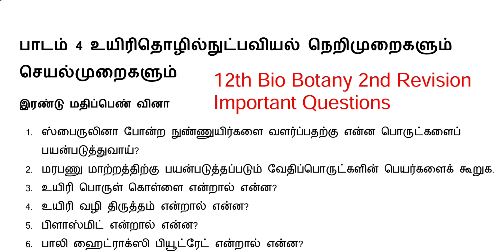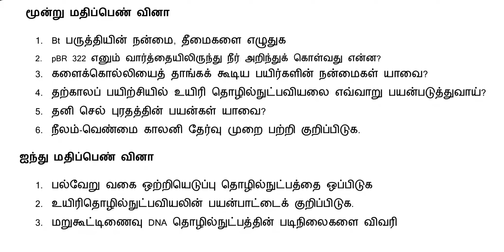12th TM Bio Botany Unit 4| Revision Exam Important Questions| Public Exam Important Questions